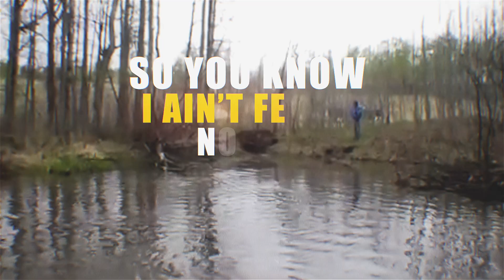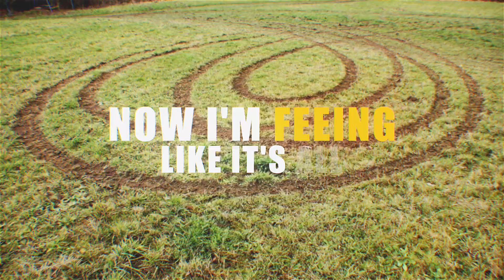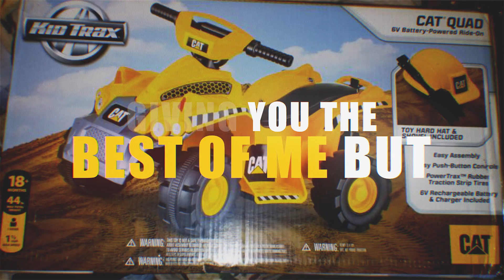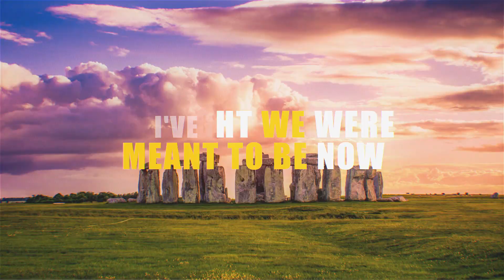DOMINIC - "Cheers M8!"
The hot new single from PENHORN SUMMER's new artist DOMINIC. On "Cheers M8!" Dominic is in true form, sharing British culture with the world. The track of the year!

Directed by: Dominic
Produced by: Dominic
Written by: Dominic
Vocals: Dominic